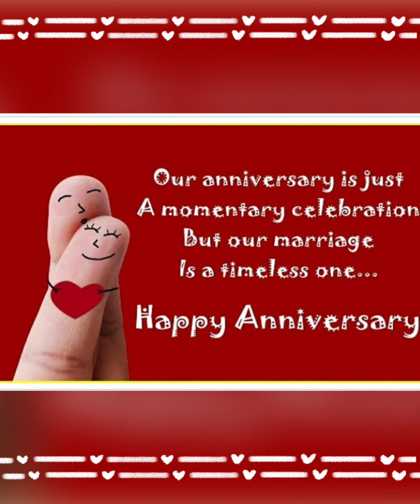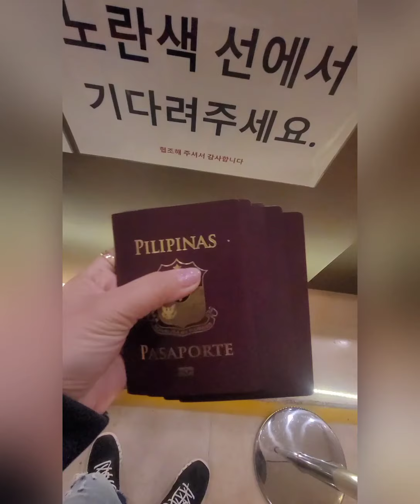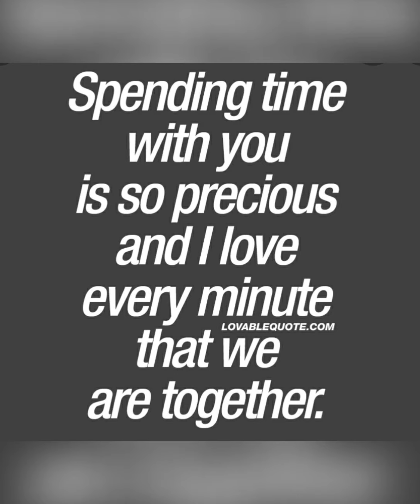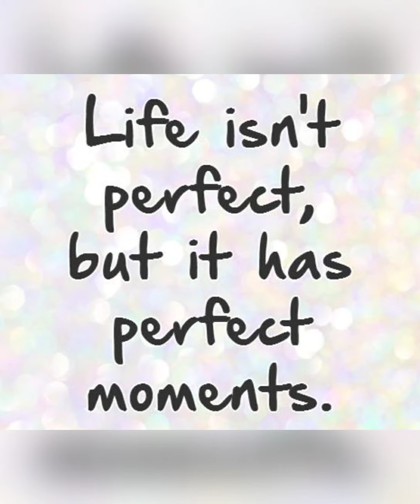Celebrations of our 14th wedding anniv.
Happy Anniversary

A time to celebrate the beauty, the gift, and the blessing of enduring Love.